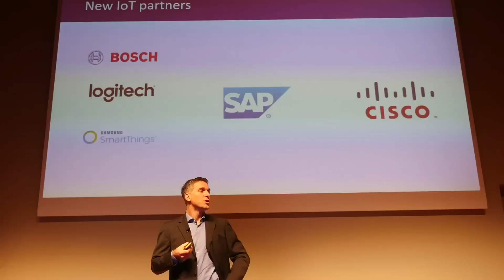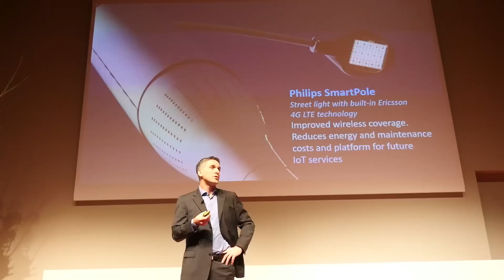Interview | Philips Lighting CEO Eric Rondolat pushes IoT w/ smart lighting alliances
Philips Lighting CEO Eric Rondolat announces major collaborations and partnerships pushing forward development of smart and connected lighting and integration of complementary ideas for IoT.